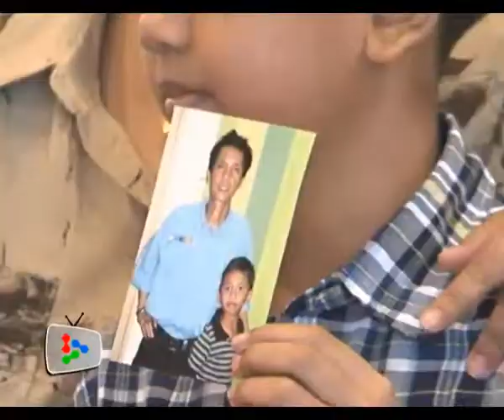A wife's plea to kidnappers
The wife of oil and gas electrician George Lipih Ambo has appealed to his kidnappers to release him.